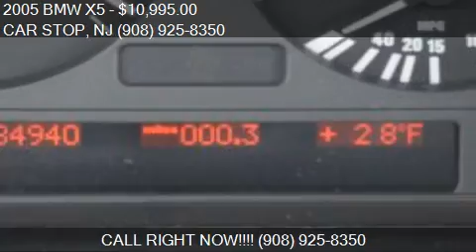2005 BMW X5 for sale in LINDEN, NJ 07036 at the CAR STOP dea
This 2005 BMW X5 is for sale in LINDEN, NJ 07036 at CAR STOP.
Engine: I6 3.0L I6
Transmission: Automatic 5-Speed
Color: BLUE
Mileage: 84940
Contact CAR STOP 1440 E SAINT GEORGES AVE LINDEN, NJ 07036 to test drive this 2005 BMW X5  today.